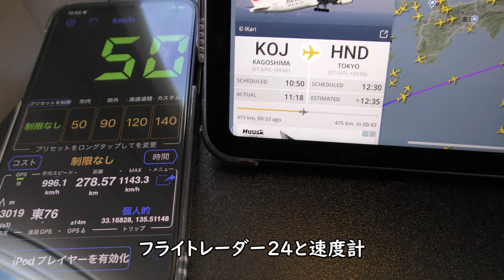【ダイジェスト／JAL日本航空644便】鹿児島空港→羽田空港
2022年5月29日撮影、JAL日本航空644便鹿児島空港→羽田空港Boeing767-300(JA613J)より撮影した鹿児島空港離陸～霧島連山～JALフライトアプリ～伊豆大島～房総半島・千葉県～羽田空港ファイナルアプローチのダイジェスト・ハイライト映像です。

Everyday Update!